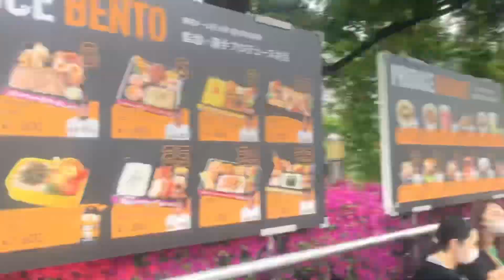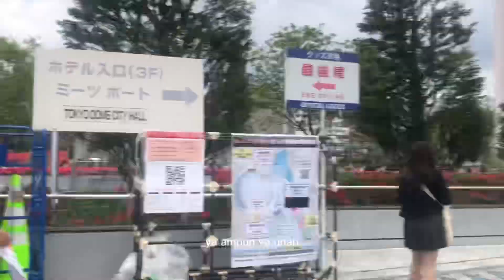Konser Blackpink 2023 di Tokyo Dome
Ikuti Channel Aku terus yah !
Karena aku bakalan update video tentang Jepang. Trimakasih

Edited video @VN ,@CapCut, @InShot

lindrin111/p/CXeocpWhxtH/?
utm_medium=copy_link